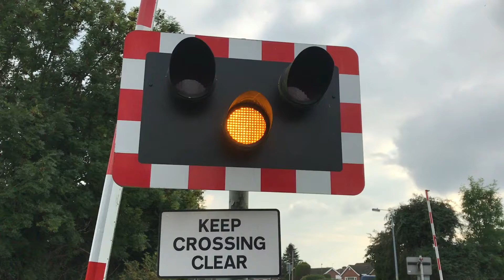Cherry Willingham Level Crossing (14/10/2016)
Location: Croft Lane
Postcode: LN3 4JL
Schedule Used: Langworth S.B.
Trains Featured: As Mentioned In Video
Ordnance Survey G.R : TF031728
Mileage: NOB3 37 miles 55 chains